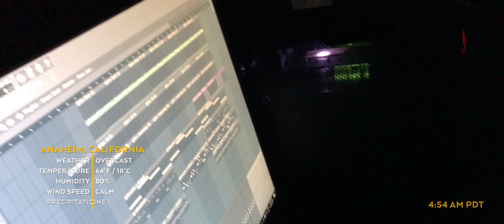At Least Five Tears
Thanks to Philip Garczynski for the intro!